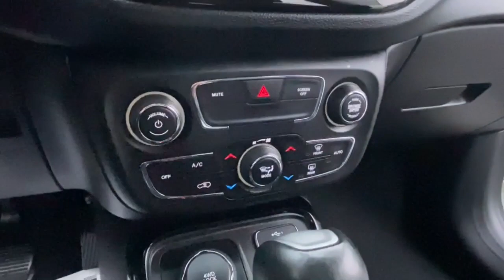2020 Jeep Compass Rochester Hillls, Clarkston, Troy, Waterford, Southfield, MI 54228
Pearl White Tri-Coat Used 2020 Jeep Compass Limited available in Rochester Hills, Michigan at Milosch's Palace CDJ. Servicing the Clarkston, Troy, Waterford, Southfield, MI area.

Certified - 2020 JEEP COMPASS LIMITED **4WD**Back-Up Camera**Bluetooth**Front Heated Leather Seating**Excellent ConditionbrbrThis vehicle also includes USB Port Automatic Temperature Control Push Start Heated Steering Wheel Remote Start Satellite Radio Radio Wheel Control Auto Headlights Auto Garage Opener/Universal Home Remote/Homelink Keyless Entry Heated Mirrors Hitch Traction Control MP3 Power Outlet Zone Temp-Dual Fog Lights and Driver-Power SeatingbrbrBLUETOOTH *ONE OWNER ALLOY WHEELS **PASSED MILOSCHS EXTENSIVE SAFETY INSPECTION BACKUP CAMERA **TRAILER TOW PACKAGE **4X4 **LEATHER INTERIOR **LOW LOW MILES **FACTORY CERTIFIED **JEEP CERTIFIED *HEATED FRONT SEATS 4WD 7 & 4 Pin Wiring Harness Class III Receiver Hitch Quick Order Package 2GG Trailer Tow Group. 2020 Jeep Compass Limited 9-Speed 948TE Automatic 4WD Pearl White Tri-Coat Certified. FCA US LLC Certified Pre-Owned Details:brbr  * Roadside Assistancebr  * Includes First Day Rental Car Rental Allowance and Trip Interruption Benefits. SiriusXM 3 month trial subscriptionbr  * Powertrain Limited Warranty: 84 Month/100000 Mile (whichever comes first) from original in-service datebr  * 125 Point Inspectionbr  * Warranty Deductible: $100br  * Vehicle Historybr  * Limited Warranty: 3 Month/3000 Mile (whichever comes first) after new car warranty expires or from certified purchase datebr  * Transferable WarrantybrbrOdometer is 2350 miles below market average!brbrThe Milosch family has been serving Lake Orion and Oxfords automotive needs since 1967. Come experience the Palace Advantage! We want to give you a fair and competitive price upfront. We would also love to have your trade-in! We will give you a fair market trade value for your vehicle. Want to know what your trade is worth? Use our Kelley Blue Book Instant Cash Offer feature on our website to get a guaranteed value for your vehicle.brbrOur Service Department & Express Lane are open convenient hours during the week and Saturday. We also offer a free service shuttle for local customers a customer lounge with free coffee and popcorn as well as free wireless internet. We also offer a free car wash with every service. Quick Order Package 2GG Trailer Tow Group (7 & 4 Pin Wiring Harness and Class III Receiver Hitch) FCA US LLC Certified Pre-Owned Certified 4WD 2nd Row USB Type A 3.73 Axle Ratio 4-Wheel Disc Brakes 6 Speakers 8.4 Touch Screen Display ABS brakes Air Conditioning Air Vents Center Console/Rear Seats Alloy wheels AM/FM radio: SiriusXM Anti-whiplash front head restraints Apple CarPlay Apple CarPlay/Android Auto Auto-dimming Rear-View mirror Automatic temperature control Autostick Automatic Transmission Bluetooth Streaming Audio Brake assist Bumpers: body-color Compass Delay-off headlights Driver door bin Driver vanity mirror Dual front impact airbags Dual front side impact airbags Electronic Stability Control Four wheel independent suspension Front anti-roll bar Front Bucket Seats Front Center Armrest w/Storage Front dual zone A/C Front fog lights Front reading lights Fully automatic headlights Google Android Auto GPS Antenna Input Heated door mirrors Heated front seats Heated steering wheel Illuminated entry Knee airbag Leather Shift Knob Leather Trimmed Bucket Seats Leather Wrapped Shift Knob Low tire pressure warning Media Hub (USB AUX) Occupant sensing airbag Outside temperature display Overhead airbag Overhead console Panic alarm ParkView Rear Back-Up Camera Passenger door bin Passenger vanity mirror Power door mirrors Power driver seat Power steering Power windows Radio: Uconnect 4 w/8.4 Display Rear anti-roll bar Rear seat center armrest Rear window defroster Rear window wiper Remote keyless entry Roof rack: rails only Security system Speed control